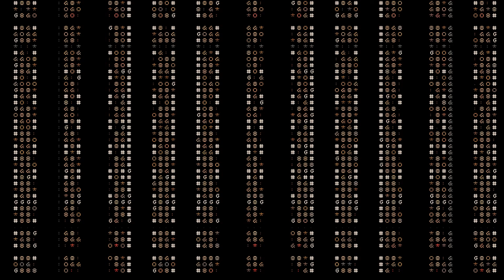Sarah Belham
Be sure to check out the below options for some more Lewmoth content.